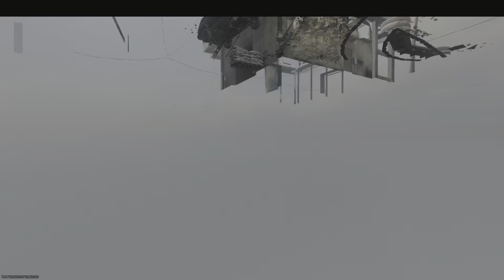Call of Duty